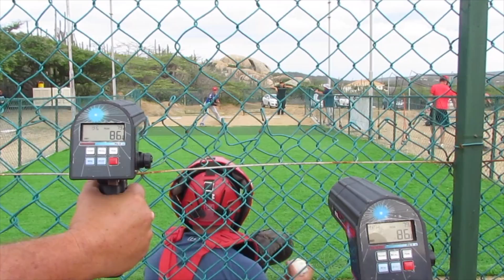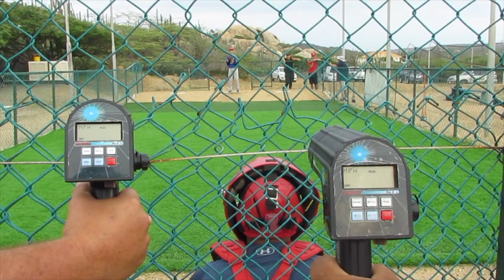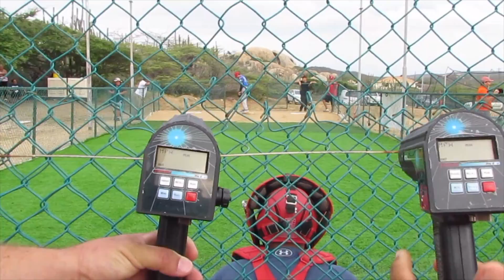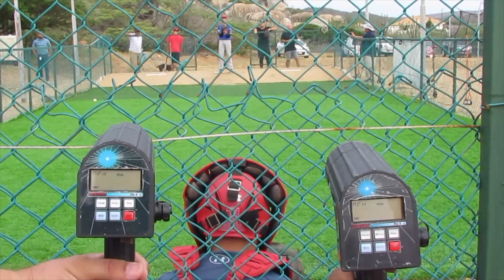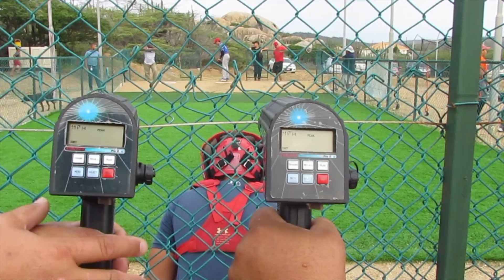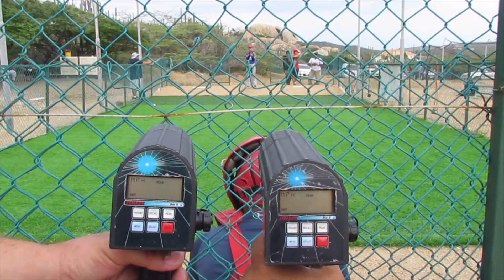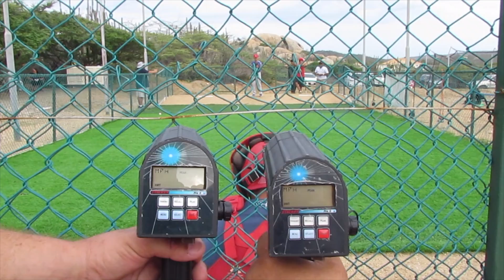Bullpen Oct 2, 2020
Bullpen Session Oct 2, 2020